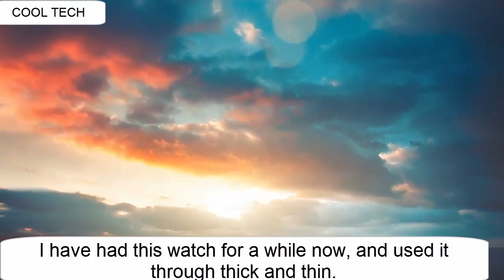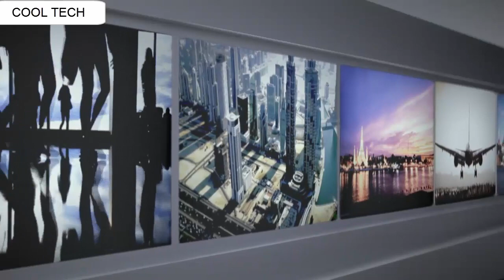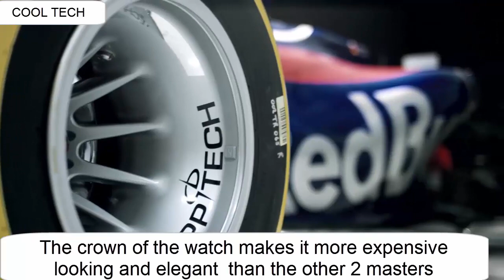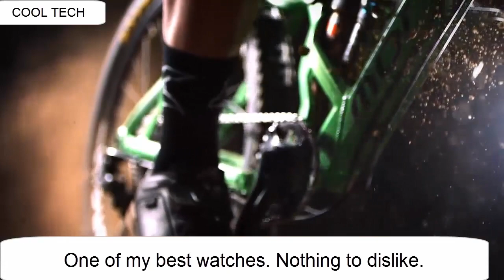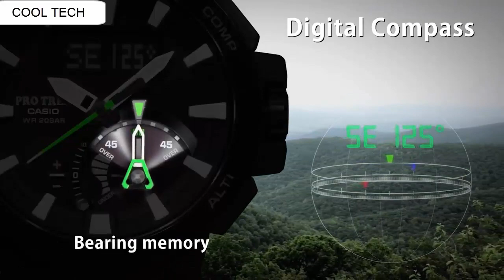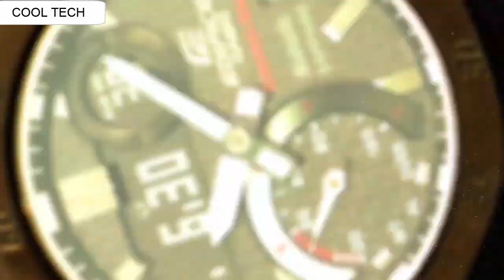Best New Stylish Casio Watches 2020 | Top 5 Casio Watches to Buy in 2020!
Amazon Product Buying Links:

10. Casio EDIFICE ECB-10

09.CASIO PRO TREK PRW-60

US AMAZON
UK AMAZON
CANADA AMAZON
08.Casio Edifice EFS-S520CDB

US Amazon
UK Amazon
07.Casio Pro Trek WSD-F30

US Amazon
UK Amazon
Canada Amazon
06. Casio Men's 'G-Shock' GST-B100-1ACR

US Amazon
UK Amazon
Canada Amazon
05.CASIO OCEANUS OCW-P2000（CACHALOT）

04. Casio Men's ' Edifice EQB-600D

US Amazon
UK AMAZON
Canada Amazon
03.Casio Edifice EQB - 800

US Amazon
UK Amazon
Canada Amazon
02. CASIO PROTREK PRW-7000

US Amazon
UK Amazon
Canada Amazon
01.CASIO New EDIFICE Honda Racing Limited Edition ECB-10HR